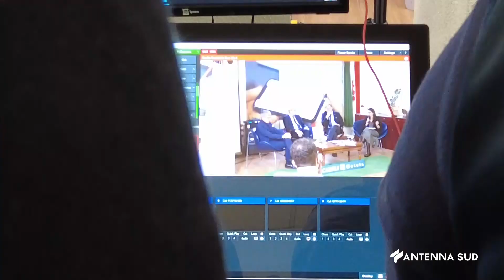27 GENNAIO 2024 SALENTO OTTAVA EDIZIONE DI FIGILO, IL FESTIVAL DEL GIORNALISMO LOCALE